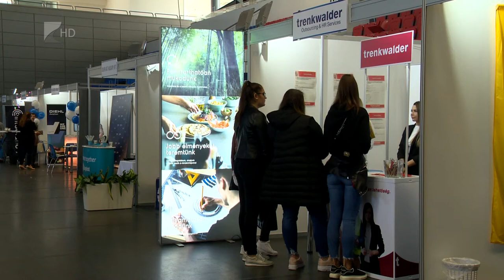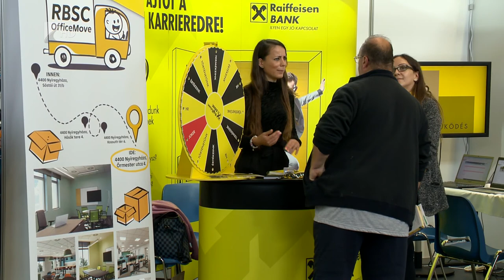Állásbörze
Egy év kihagyás után újra megrendezték a Kelet-Magyarország és a Nyíregyházi Egyetem közös állásbörzéjét.
A Continental Arénában Szabolcs-Szatmár-Bereg megye több mint egy tucatnyi foglalkoztatója hirdette ajánlatait, valamint adott karriertanácsadást az érdeklődőknek. A megyei közgyűlés elnöke az eseményen arról beszélt, ebben a régióban is egyre inkább a munkaerő-hiány a jellemző.